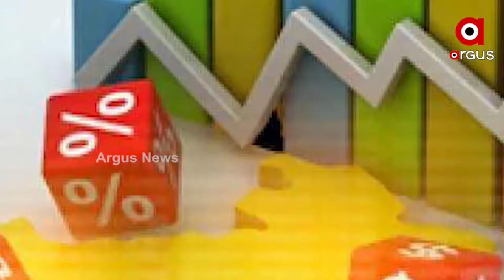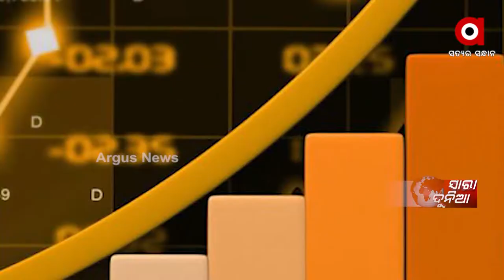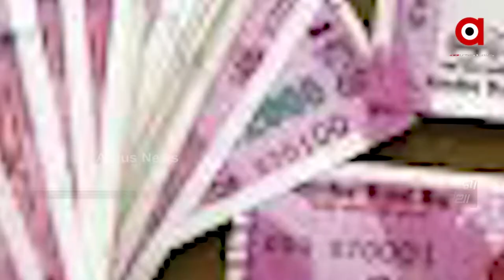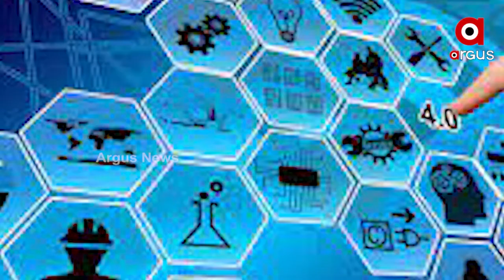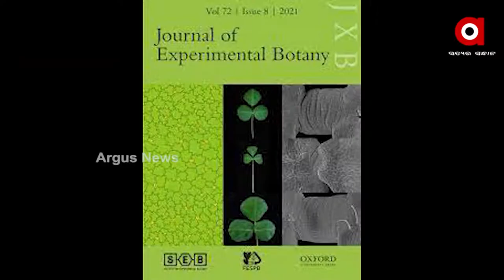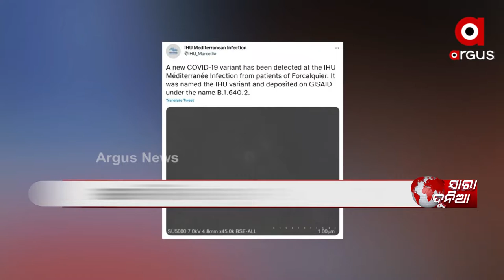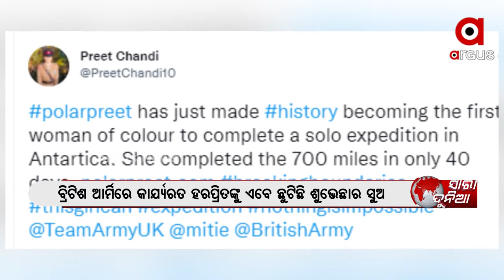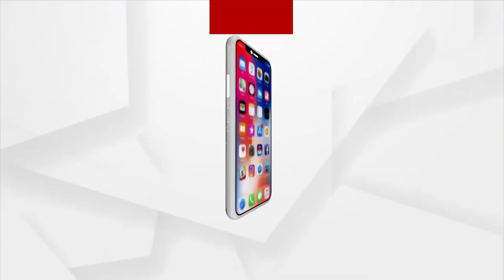ସାରା ଦୁନିଆ | 9 Jan 2022 | ArgusNews